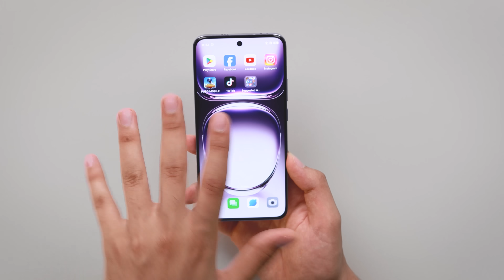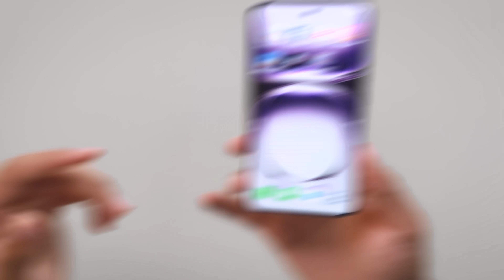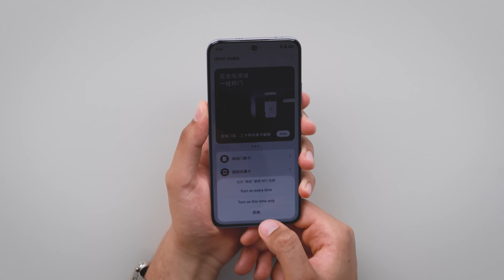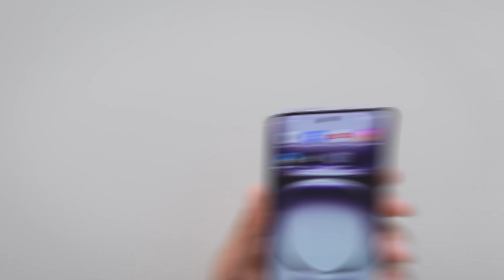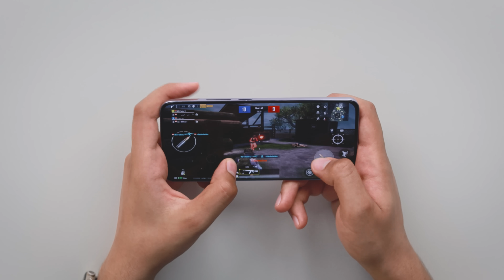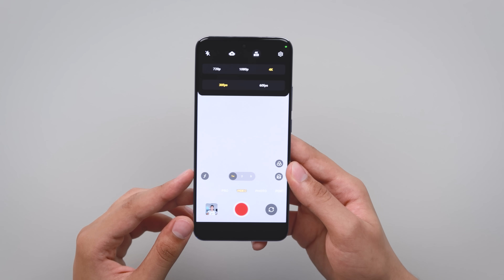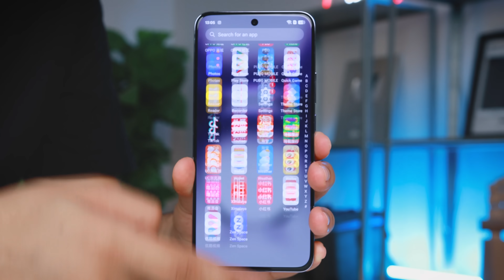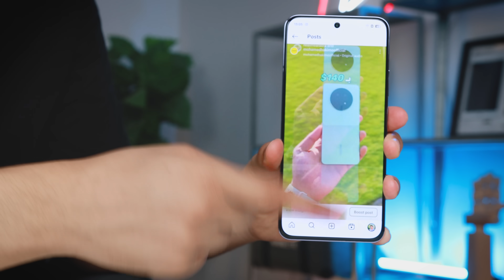وأخيييرآ أول تجربة لل Oppo Reno 12 Pro🤯🔥🔥صاااروووخ🚀 من اوبو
اول تجربة ومراجعة كل عيوب ومميزات وسعر Oppo reno 12 pro اوبو رينو 12 برو الجديد من اوبو في 2024 افضل موبايل فئة متوسطة من اوبو 2024 oppo reno 12 pro review, camera test, pubg test battery

00:00 المقدمة
00:10 unboxing oppo reno 12 pro
00:50 تصميم وشكل ال oppo reno 12 pro
02:57 شاشة ال اوبو رينو ١٢ برو
06:25 المعالج اوبو رينو 12 برو
07:18 اعدادات لعبة ببجي pubg test
07:51 ميزة رهيبه في صوت السماعات
09:24 تجربة تصوير الكاميرات الخلفية reno 12
10:28 تجربة الكاميرة السيلفي الامامية
11:33 بطارية وسرعة الشحن oppo reno 12 pro
12:02 سعر ال oppo reno 12 pro
12:35 ازاي تشتري الموبايل بأحسن سعر؟
13:16 رأيي الشخصي في الموبايل

مراجعة Oppo Reno 12 Pro,
Oppo Reno 12 Pro review,
Oppo Reno 12 Pro 2024,
أفضل هاتف 2024,
أفضل هواتف أندرويد,
هواتف جديدة 2024,
Oppo Reno 12 Pro سعر,
Oppo Reno 12 Pro مواصفات,
Oppo Reno 12 Pro مميزات وعيوب,
مراجعة هواتف,
مراجعات تقنية,
أداء Oppo Reno 12 Pro,
كاميرا Oppo Reno 12 Pro,
بطارية Oppo Reno 12 Pro,
تجربة Oppo Reno 12 Pro,
Oppo Reno 12 Pro في الإمارات,
Oppo Reno 12 Pro في السعودية,
Oppo Reno 12 Pro مقابل المنافسين,
Oppo Reno 12 Pro gaming,
Oppo Reno 12 Pro unboxing,
تكنولوجيا الإمارات,
تكنولوجيا السعودية,
هواتف الإمارات 2024,
هواتف السعودية 2024,
افضل جوال بسعر,
افضل جوال بسعر 200 دولار,
افضل جوال بسعر 300 دولار,
افضل جوال بسعر 150 دولار,
افضل جوال بسعر 400 دولار,
افضل جوال بسعر 100 دولار,
افضل جوال بسعر 250 دولار,
افضل جوال بسعر 500 دولار,
افضل جوال بسعر متوسط,
افضل جوال بسعر اقتصادي,
افضل جوال بسعر 1500 ريال,
افضل جوال سعر ومواصفات,
جوال بسعر متوسط,
افضل جوال هواوي بسعر رخيص,
افضل جوال بسعر معقول,
افضل جوال بسعر مناسب,
افضل جوال العاب بسعر متوسط,
افضل جوال سامسونج بسعر مناسب,
افضل جوال قيمة مقابل سعر,
أفضل جوال للالعاب بسعر رخيص,
افضل جوال لببجي بسعر رخيص,
أفضل جوال للالعاب بسعر رخيص 2024,
افضل جوال قيمنق بسعر رخيص,
افضل جوال بسعر 350 دولار,
جوالات الفئه الاقتصاديه,
افضل جوال سامسونج بسعر رخيص,
افضل جوال بسعر 1000 ريال سعودي,
افضل جوال بسعر 500 ريال سعودي,
افضل جوال بسعر 700 ريال سعودي,
افضل جوال بسعر رخيص,
افضل جوال بسعر 1000 ريال,
افضل جوال العاب بسعر رخيص,
افضل جوال بسعر 500 ريال,
افضل جوال بسعر 2000 ريال,
افضل جوال بسعر 400 ريال,
افضل جوال بسعر 600 دولار,
افضل جوال بسعر 700 دولار,
افضل جوال جالكسي بسعر رخيص,
افضل جوال بارخص سعر,
افضل موبايل اوبو,
افضل موبايل اوبو 2024,
افضل موبايل اوبو 2023,
افضل موبايل اوبو رينو,
افضل موبايل اوبو فئة متوسطة 2023,
افضل موبايل اوبو بسعر 8000,
افضل موبايل اوبو بسعر 6000 جنيه,
افضل موبايل اوبو بسعر 5000,
افضل موبايل اوبو بسعر 7000 جنيه 2023,
افضل موبايل اوبو بسعر 10000,
افضل موبايل اوبو بسعر 7000,
ايهما افضل موبايل اوبو ولا شاومي,
اوبو فئه متوسطه,
افضل موبايلات اوبو في الفئه المتوسطه,
افضل موبايل oppo 2023,
ايهما افضل السامسونج ام الاوبو,
افضل تليفون من اوبو,
افضل موبايل سامسونج ولا اوبو,
هاتف اوبو اقتصادي,
موبايل اوبو فئه متوسطه,
افضل هواتف اوبو في الفئه المتوسطه,
هواتف اوبو الفئة المتوسطة,
افضل نوع موبايل اوبو 2023,
افضل نوع موبايل اوبو,
افضل موبايل من اوبو,
افضل موبايل من اوبو 2023,
افضل موبايل من اوبو فئه متوسطه,
افضل موبايل من اوبو 2024,
افضل موبايل من شركه اوبو,
افضل موبايل اقتصادي من اوبو,
افضل موبايل من اوبو بسعر 4000 جنيه,
افضل موبايل اوبو للالعاب,
افضل موبايل اوبو للتصوير,
أفضل موبايل اوبو 2023,
أفضل موبايل اوبو,
افضل كاميرا موبايل اوبو,
احدث اوبو 2023,
احدث اوبو,
احدث موبايل اوبو في مصر,
موبايل اوبو a78 5g,
oppo a96 mobizil,
افضل موبايل اوبو فئة متوسطة 2024,
افضل موبايل اوبو فئة اقتصادية 2023,
افضل موبايل اوبو في الفئه المتوسطه 2023,
افضل موبايل اوبو في الفئه المتوسطه,
افضل موبايل اوبو فئة متوسطة,
افضل موبايل اوبو في حدود 5000,
افضل موبايل في اوبو,
افضل موبايل من اوبو في الفئه المتوسطه,
موبايل اوبو رخيص,
oppo افضل هاتف,
oppo افضل هواتف,
تليفونات اوبو في الفئه المتوسطه,
موبايل اوبو الجديد,
موبايل اوبو جديد,
اسعار احدث موبايلات اوبو,
موبايل اوبو رينو ٧,
موبايل اوبو حديث,
موبايل اوبو في حدود 6000,
موبايل اوبو a77 اس,
اوبو الفئه الاقتصاديه,
أحدث تليفونات اوبو,
شركة oppo للهواتف,
احدث التليفونات الاوبو 2023,
ايهما افضل موبايل سامسونج ام اوبو,
اوبو اي 97,
احدث موبايلات اوبو,
خدمه مابعد البيع اوبو,
افضل موبايل بسعر 7000 جنيه 2023 اوبو,
افضل موبايل اوبو بسعر 8000 جنيه 2023,
افضل موبايل اوبو بسعر 10000 جنيه 2024,